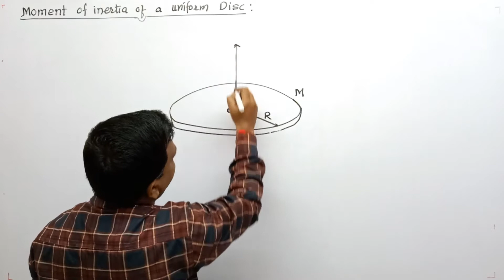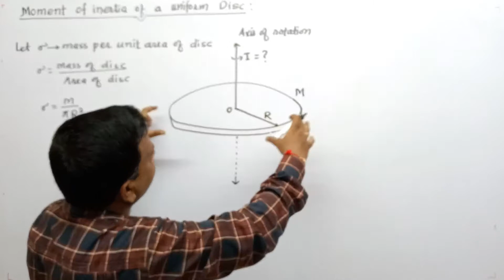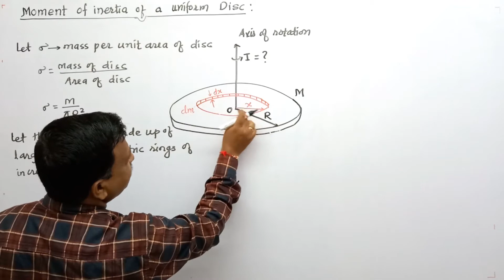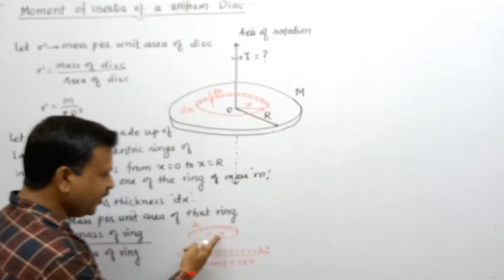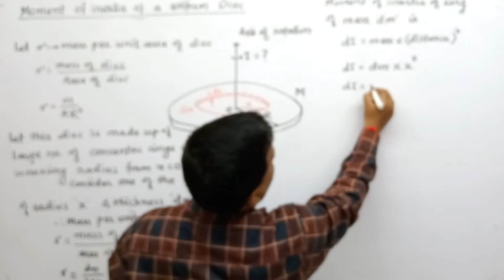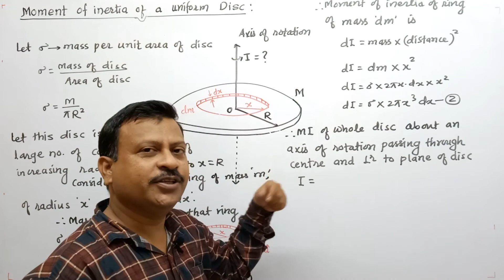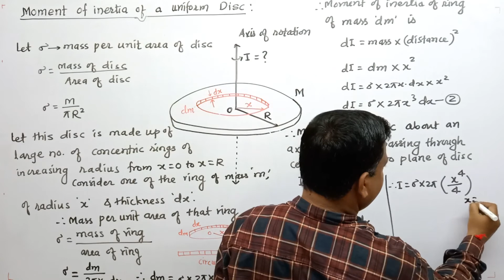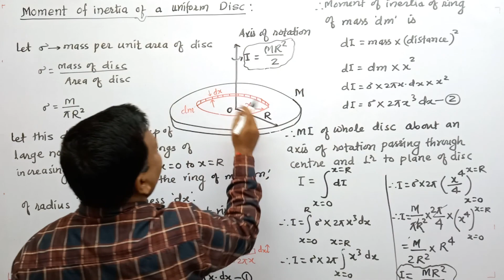ROTATIONAL DYNAMICS L20 MOMENT OF INERTIA OF DISC DERIVATION OF FORMULA OF MOMENT OF INERTIA OF DISC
DERIVATION OF MOMENT OF INERTIA OF DISC ABOUT AN AXIS PASSING THROUGH ITS CENTER AND PERPENDICULAR TO PLANE OF DISC
DERIVATION OF FORMULA FOR MOMENT OF INERTIA OF DISC
MOMENT OF INERTIA OF DISC

Detailed discussion and concepts are explained by Mr Prashant Konge